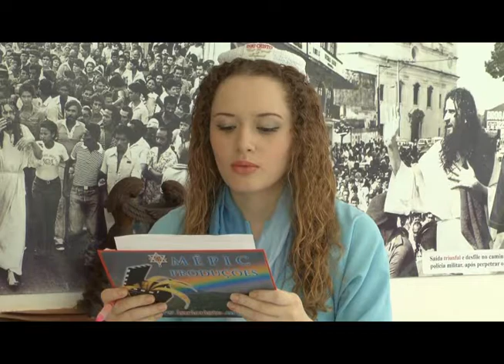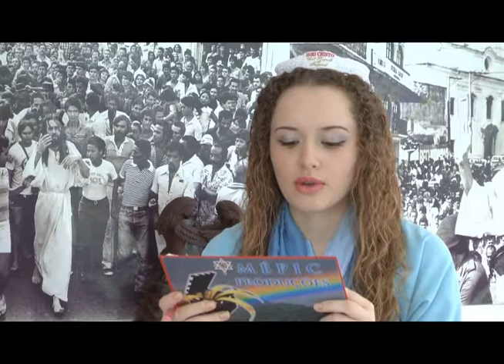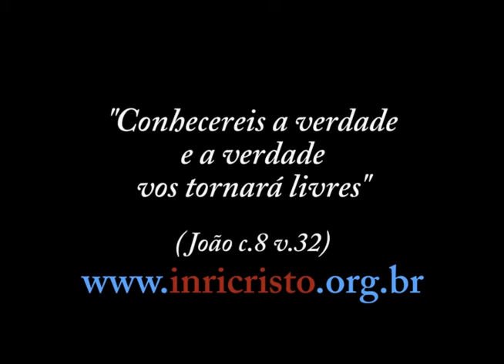19/01/2013 - INRI CRISTO ao vivo no canal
Perguntas do dia 19/01/2013:

- Prezado Sr. INRI, o que estou prestes a perguntar pode parecer banal, mas realmente estou tentando encontrar um ponto de equilíbrio. Gostaria de saber como devemos nos comportar, dizer e até agir perante pessoas que têm pensamentos maldosos e atitudes nocivas para com os animais. Eu pergunto porque, embora eu saiba que não é bom ter pensamentos negativos, não consigo deixar de ter emoções ruins?
- Gostaria de perguntar ao INRI por que o nome Jesus é obsoleto já que a sigla INRI significa (Jesus de Nazaré Rei dos Judeus), ou seja, se este nome fosse escrito por inteiro, o primeiro seria Jesus.
- INRI, as drogas e bebidas alcóolicas nos desconectam do corpo físico e de nossos anseios humanos. Entretanto, na maioria das pessoas, essa desconexão as deixa suscetíveis a ação de espíritos malignos, pois estas não estão preparadas para assumirem seu "eu" superior. O que pensas dessa teoria?
- INRI, é errado cantar louvores a DEUS? Ouvi dizer que DEUS não se agrada disso.
- INRI, tenho um amigo japonês, o Jonathan que sempre me diz sobre Buda. O que você pensa sobre essa personalidade?
- INRI, você com sua popularidade se elegeria facilmente para algum cargo político? Já pensou nessa hipótese?
- INRI, devemos pedir inspiração ao ALTÍSSIMO apenas antes de abrir a Bíblia, ou também devemos proceder da mesma forma antes de abrir um livro de filosofia, física ou biologia?
- Gostaria de saber se as pessoas com deficiência vão estar entre os 144 mil?
- INRI, o que significa em Apocalipse o lago de fogo e enxofre, o julgamento final e o livro da vida e a segunda morte?
- INRI, gostaria de saber se a besta citada no livro do Apocalipse já esteve reencarnada entre nós na forma de Hitler, Bin Laden, e se por acaso ela já está encarnada mais uma vez entre nós?
- Por que a maioria dos brasileiros (e demais povos) é tão espiritualista e ao mesmo tempo tão dinheirista?
- Tradicionalmente crer na Santíssima Trindade consiste em crer que DEUS é um só ser em três pessoas. PAI, Filho e Espírito Santo são três pessoas distintas entre si que compartilham de uma só natureza divina, compondo um só ser. Professas também essa doutrina? Se professas, então consideras também DEUS consubstancial ao PAI e ao Espírito Santo eis que és o Filho?
- INRI, você disse que não existe extraterrestre. Por que o PAI criou tantos planetas se só tem vida aqui?
- INRI, sou guitarrista de uma banda de rock e sofro preconceito por parte da minha religião dizendo que rock é do demônio. Qual sua opinião a respeito?

Inri Cristo ao vivo todos os sábados às 11 da manhã (horário de Brasília) no canal . Participe!